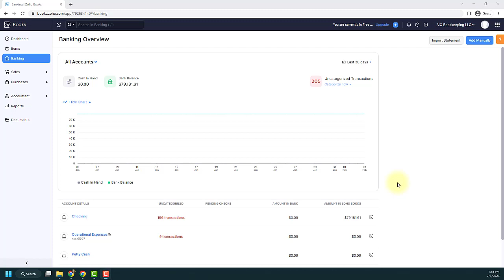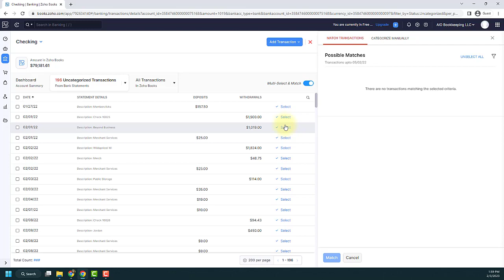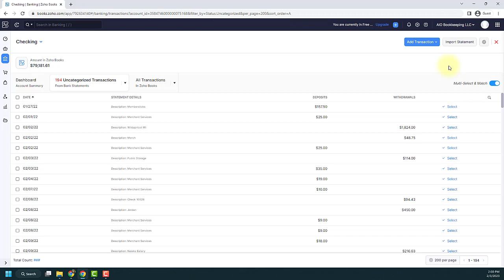How to Multi-Select and Match in Zoho Books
How to Multi-Select and Match in Zoho Books Tutorial

In this Zoho Books tutorial, I’ll show you how to use the multi-select and match feature to pair multiple transactions with a single expense or invoice. This tool is perfect if you need to match multiple payments or withdrawals to a single entry—whether it's two payments toward an invoice or splitting a bill across multiple transactions.

By the end of this video, you'll know how to:
- Match multiple transactions to a single entry in Zoho Books
- Handle partial payments and multiple payment methods for one expense
- Use the multi-select and match feature effectively for bookkeeping